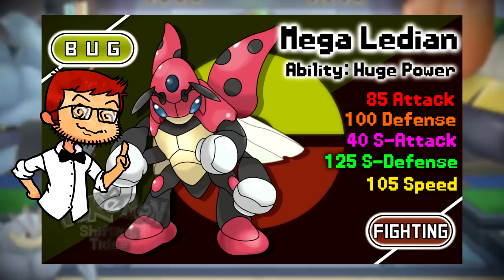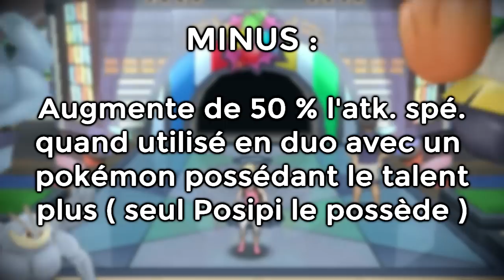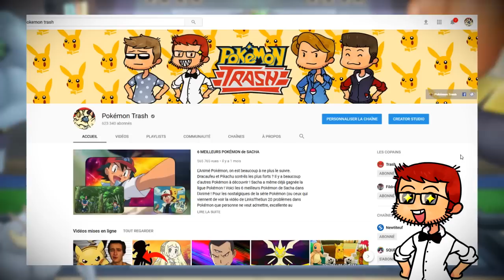6 POKÉMON les PLUS NAZES DU JEU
Le monde de Pokémon est vaste et des bestioles de tout niveau, mais quels sont les pokémon les plus nuls ? Ces bouses intersidérales dont personne ne veut, a part evidemment pour troll ou s'amuser? Fildrong vous présente les 6 pokémon les plus nazes du jeu!

Merci ! ≧◔◡◔≦